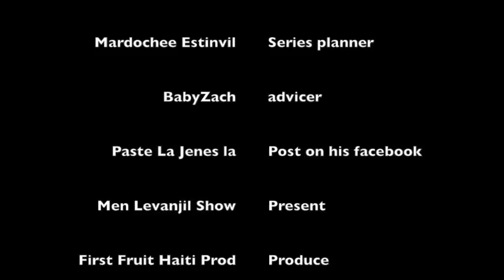From you and Through you